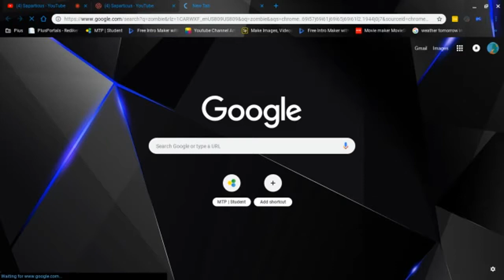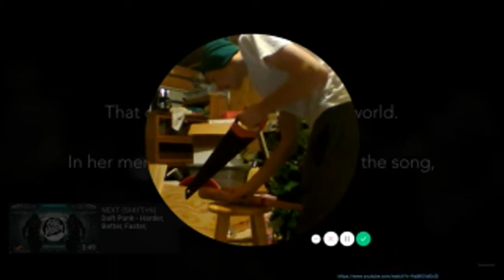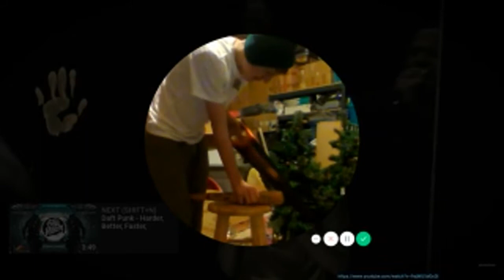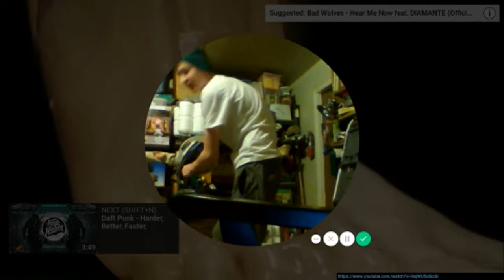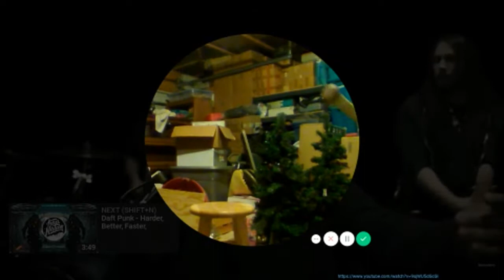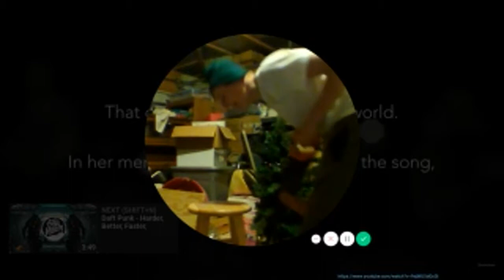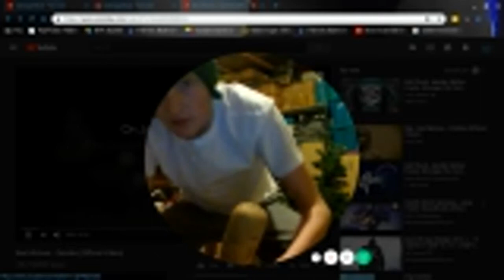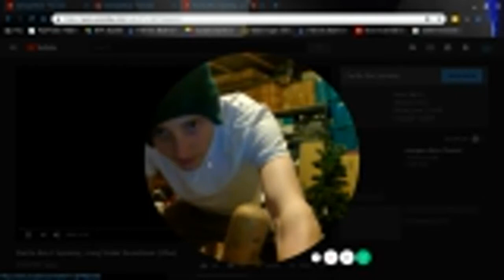Days Gone Axe Bat build Part 2